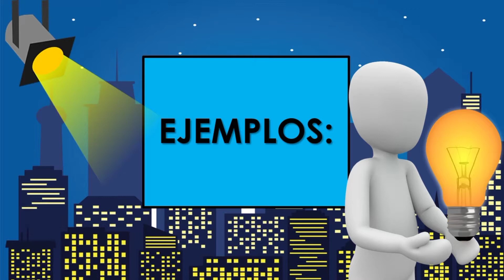Las fuentes artificiales de luz 🔦🔥🧨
¡Holas a todos y todas! 💡✨ En este video vamos a aprender sobre las fuentes de luz artificial, como las bombillas 💡, las lámparas 🕯️ y los faroles 🔦. Descubriremos cómo los seres humanos han creado luz para poder ver en la oscuridad 🌙 y cómo estas fuentes nos ayudan en nuestra vida diaria 🏡🌟. ¡Es fascinante cómo funcionan y nos iluminan cuando el sol se esconde!

!Hasta pronto!